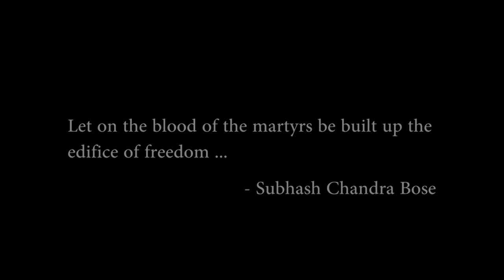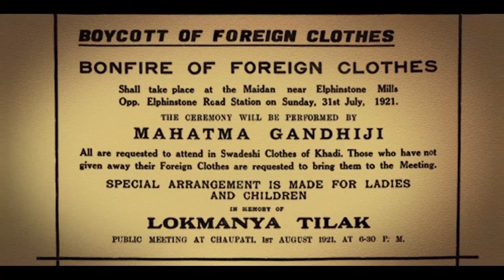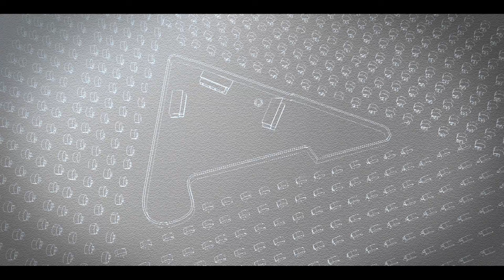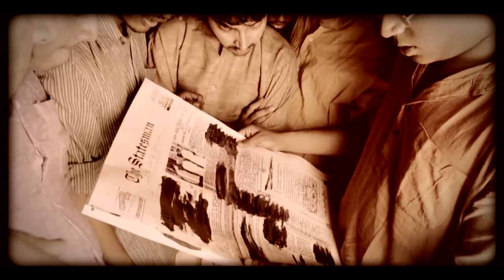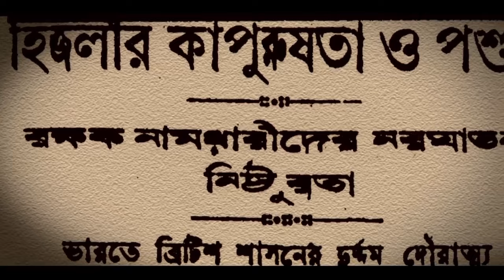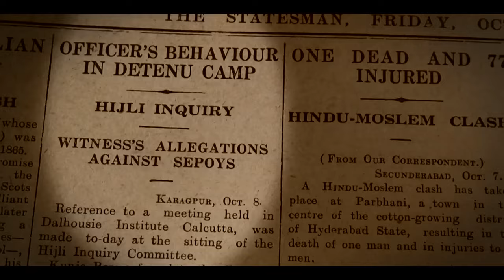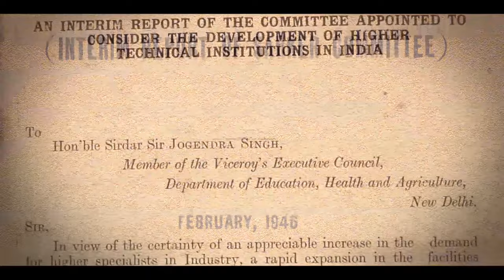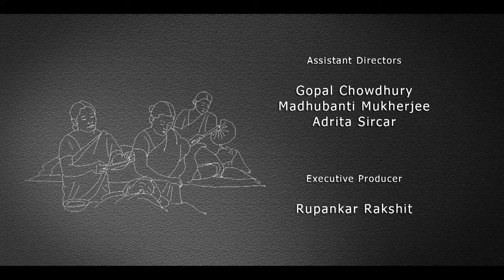Hijli Detention camp to IIT-An Untold Saga- ENGLISH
Hijli Detention Camp (now called Hijli Shaheed Bhavan), is a former detention camp during British rule in India. Located in Hijli, beside Kharagpur, in the district of West Midnapore, West Bengal, India, it played a significant role in the struggle against the British Raj in the early 20th century.

The large numbers of those who participated in the armed struggle or the non-cooperation movement could not be accommodated in ordinary jails. The British Government decided to establish a few detention camps; the first one was located in Buxa Fort followed by the creation of Hijli Detention Camp in 1930. A significant moment in the struggle against British rule occurred at here in 1931 when two unarmed detainees, Santosh Kumar Mitra, and Tarakeswar Sengupta, were shot dead by the British Police. Subhas Chandra Bose came to Hijli to collect their bodies. Many national leaders, including Nobel laureate Rabindranath Tagore, voiced strong protests against the British Raj over this incident. The firing which is later known as "Hijli Massacre" is probably the only incident of police firing inside a jail/detention camp during the British Rule in India.

The detention camp was closed in 1937 and was reopened in 1940. In 1942 it was closed for the final time and the detainees were transferred elsewhere. During World War II this building was occupied by the US Air Force to use it as a major Radio Control Tower.

Today, the camp is also known for being the birthplace of the Indian Institute of Technology - Kharagpur, which was started in 1951. In 1990, a part of the former detention camp buildings was converted to house the Nehru Museum of Science and Technology.

No part of this film may be reproduced, distributed, or transmitted in any form or by any means, including copying, recording, or any other means of electronic or mechanical methods, without the prior written permission of the Nehru Museum of Science & Technology, IIT Kharagpur, except in noncommercial uses permitted by copyright law. For permission requests, write to the "Chairman, Nehru Museum of Science & Technology, IIT Kharagpur".